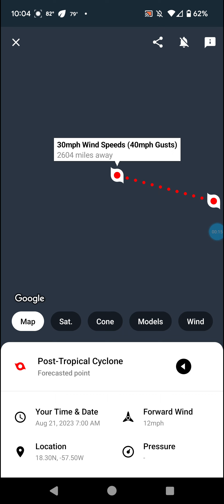Tropical Depression Six Struggles